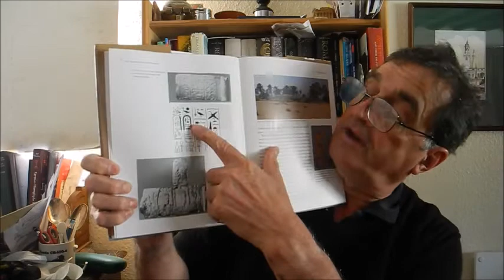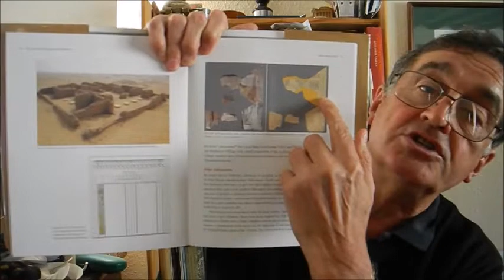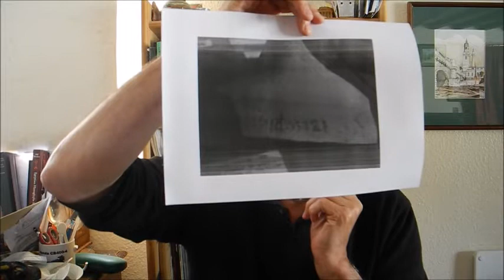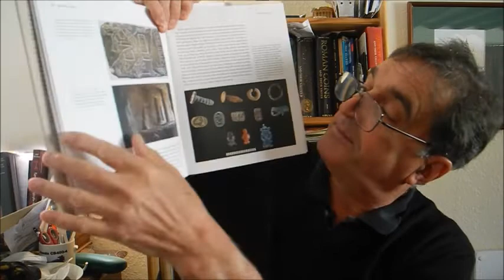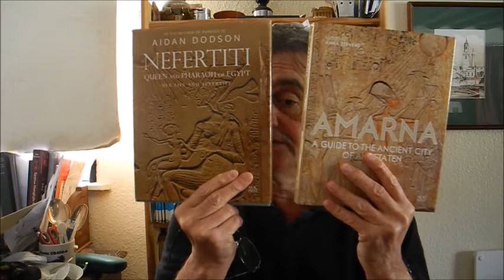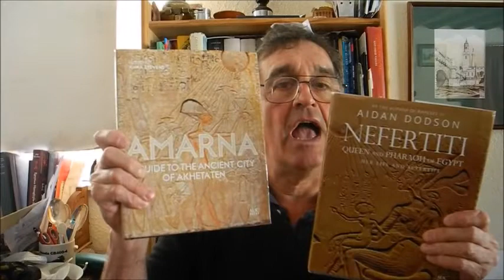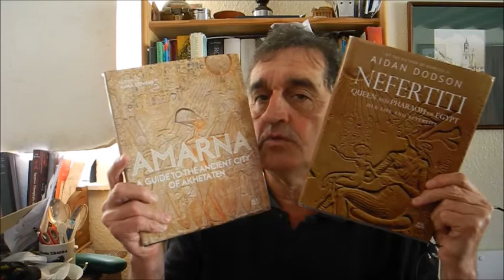Book Reviews: Nefertiti by Aidan Dodson, and Amarna by Anna Stevens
This is a combined review of two recent (both 2020) American University in Cairo Press books:
1. Nefertiti: Queen and Pharaoh of Egypt, Her Life and Afterlife by Aidan Dodson
2. Amarna: A Guide to the Ancient City of Akhetaten by Anna Stevens

Regrettably, I have had to turn off the Comments facility. YouTube now requires 2-step verification for YouTube channel users like myself. This is incredibly tedious, largely because I have constantly to monitor the comments for the small number of viewers who abuse/misuse the facility by making inappropriate or personal comments, try to contact me about issues unrelated to the video in question sometimes in a completely unacceptable way, and there are also the robots that inject obscene or other unsuitable content. Each of these has laboriously to be deleted which means constant 2-step verification every time. So, Comments on my videos will now be permanently disabled. Sorry.